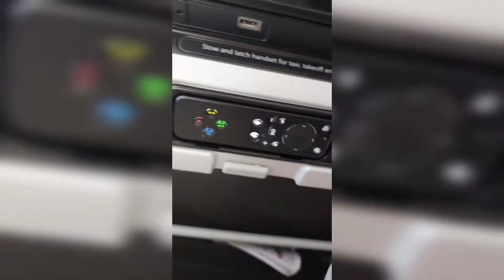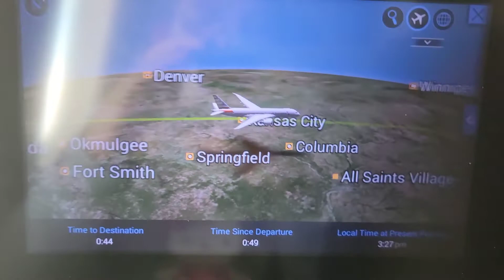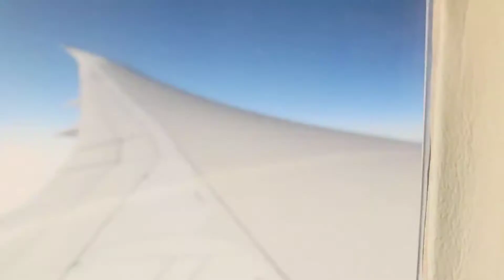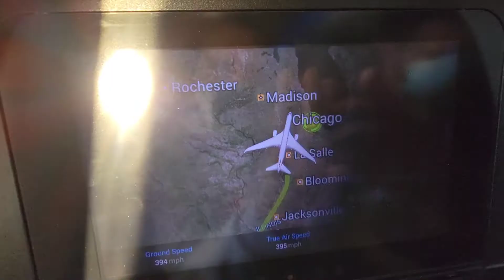Tourism: Flight ✈️ Dallas to Chicago 2022 deaf LSC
Hello I am deaf, record in the aircraft, flight of Dallas to Chicago 2022